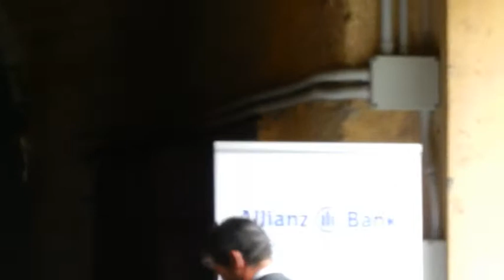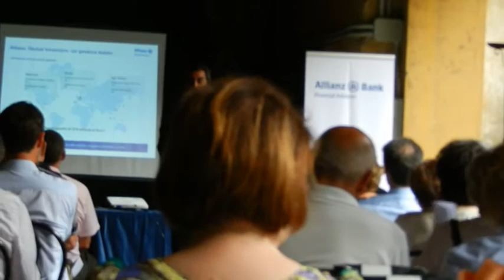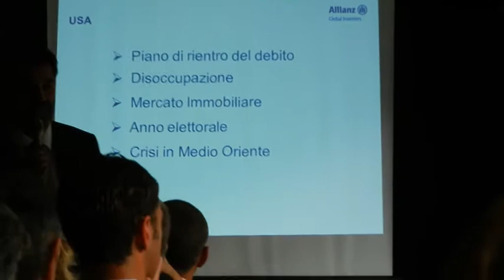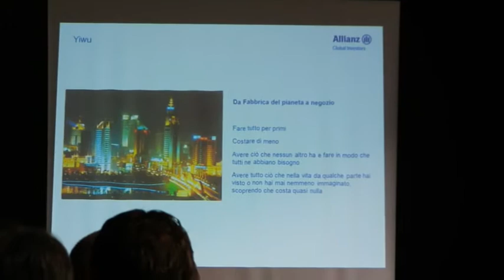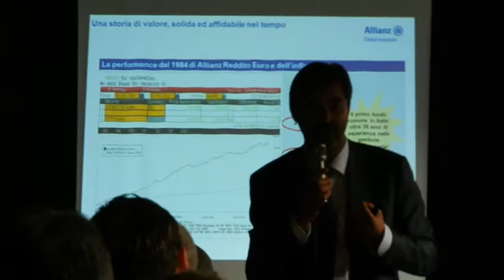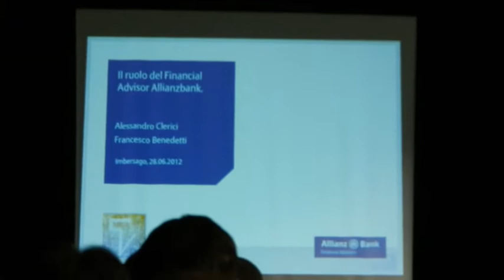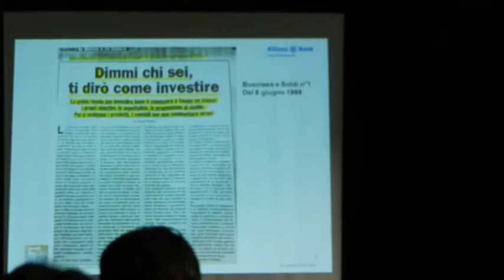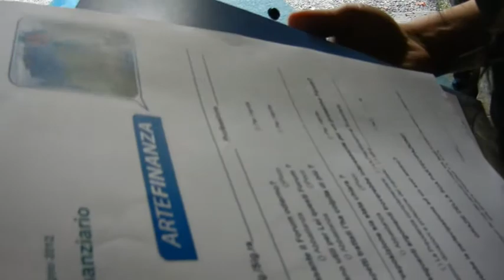Allianz Bank: i benefici della moneta sovrana in Cina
Aperitivo in Villa Castelbarco Pindemonte Rezzonico